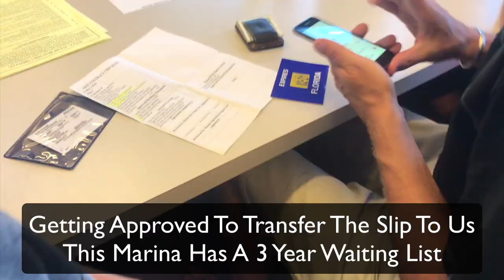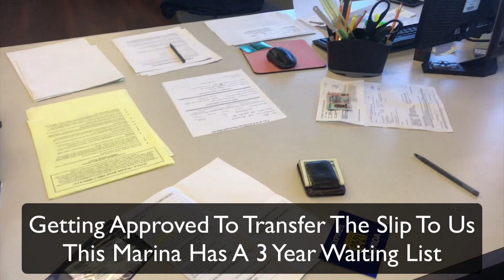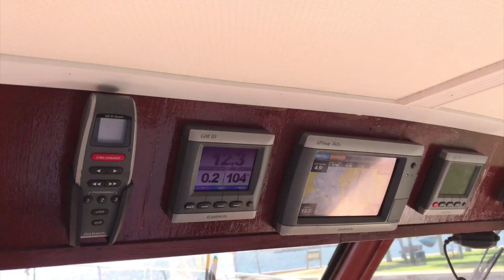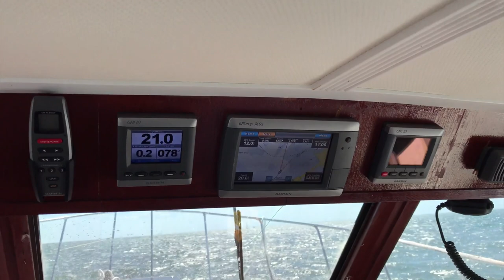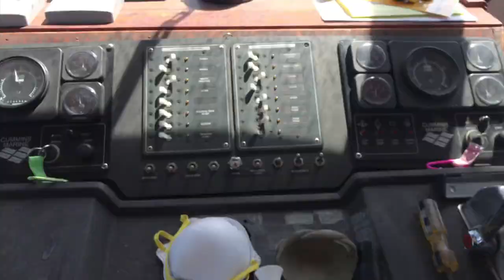We Bought A Yacht To Liveaboard | Today's Episode 005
In the span of about two weeks we bought our 29' Phoenix and then unexpectedly we came across a 53' Bluewater that we had seen a year before.  In this episode we make the reveal to the kids, get it inspected at the marina for our slip transfer, and take it for a sea trial.